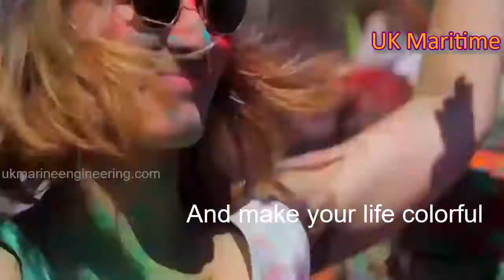HOLI 2018 UK Maritime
Color your life